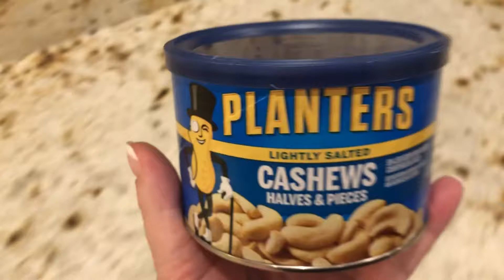Planters 2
Enter the Planters Trick Shot Contest for a chance to win a $50,000 college scholarship!